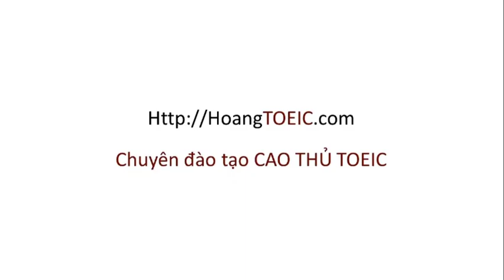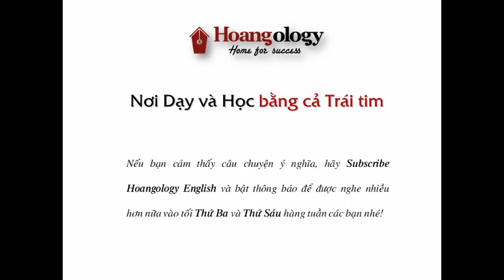XUNG ĐỘT VỚI SẾP MỚI | CHUYỆN KỂ OLOGY - PHẦN 106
Chúng ta ai cũng đều phải có lúc giao tiếp với những người ở vị trí cao hơn, không chỉ ở công việc mà cả trong cuộc sống, gia đình,... và những xung đột là điều không thể tránh khỏi. Tuy nhiên nếu chúng ta có tư duy đúng đắn thì cuộc sống sẽ trở nên tốt đẹp hơn rất nhiều.
Chúng ta hãy cùng lắng nghe và comment điều tâm đắc dưới video này nhé.
[0:00:00] Tâm sự của trò
[0:02:48] Sếp và Nhân viên, ai đúng ai sai?
[0:12:30] Thích và Không thích

Thầy dẫn một vài link chia sẻ về tư duy công việc và về cách sắp xếp thời gian và tối ưu năng suất ở đây nhé:
Chúc em sớm có bước phát triển nhảy vọt.